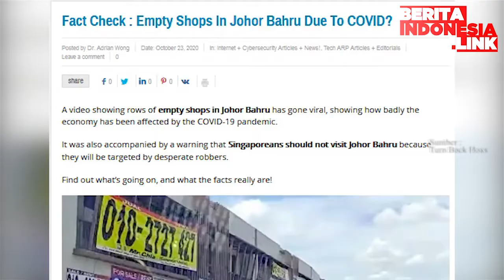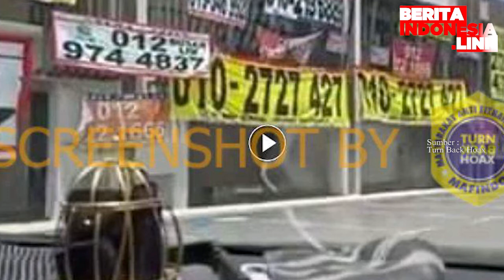Johor Baru Lumpuh Ekonomi Hoaks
johor baru,
selangor,
berita bohong,

Klaim video bahwa kawasan Johor Baru Malaysia yang terdampak ekonomi Cov-19 adalah tidak benar.